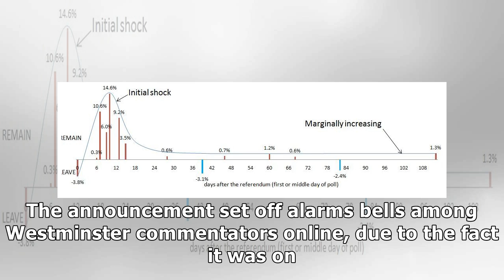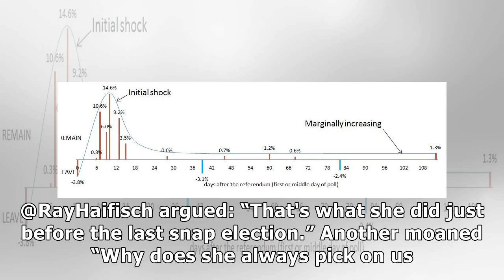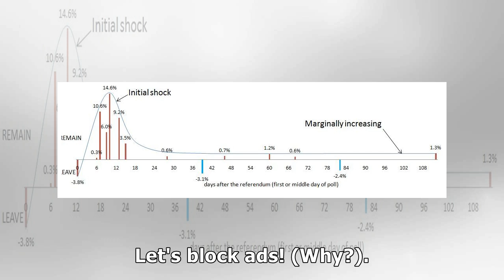‘Why does she always pick on us?’: PM May holidays in Wales, prompting election talk on Twitter